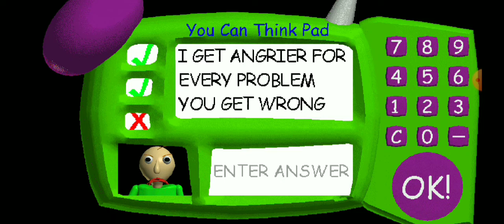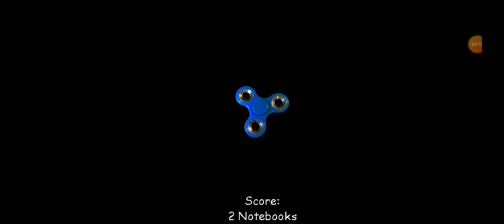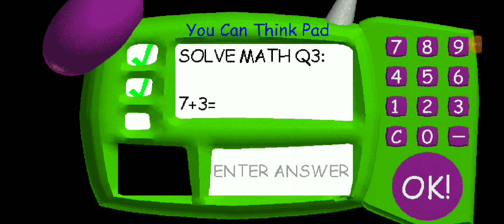primeira vez jogando baudis 😡 sendo burro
meta 10 👍
ideia @TexHS